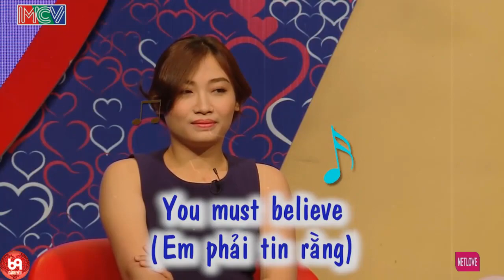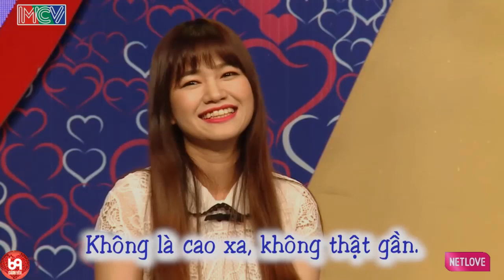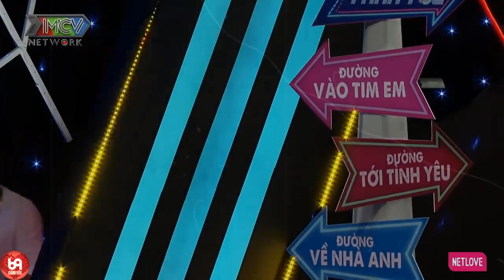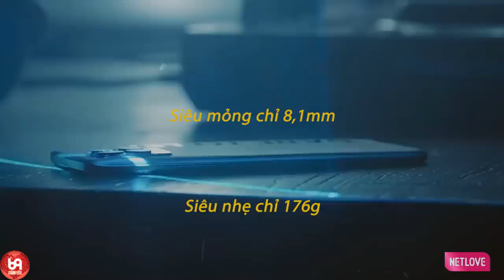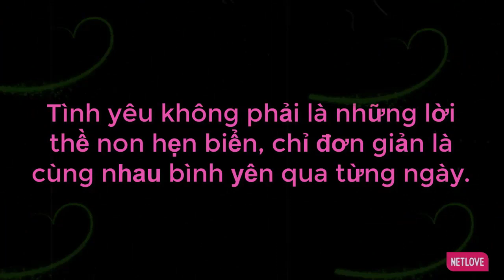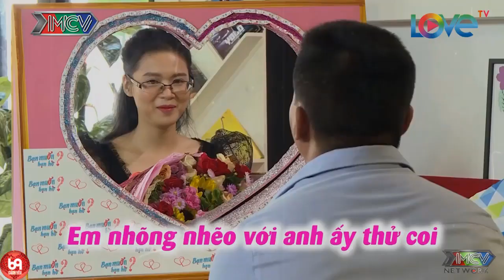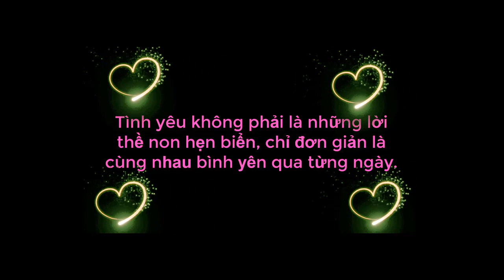Bà Mối Tấu Hài Cực Sung Khi Đưa Bàn Tay '' YÊU QUÁI '' Để Chàng Trai Nhút Nhất Show Chạy Mất Hình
Bà Mối Tấu Hài Cực Sung Khi Đưa Bàn Tay '' YÊU QUÁI '' Để Chàng Trai Nhút Nhất Show Chạy Mất Hình | 69 CÁCH YÊU
69 Cách Yêu là trang cập nhật những chương trình hẹn hò, ghép đôi, mai mối hot nhất hiện nay BẠN MUỐN HẸN HÒ, HẸN ĂN TRƯA, VỢ CHỒNG SON, YÊU LÀ CƯỚI, MAI MỐI CÙNG NGƯỜI LẠ